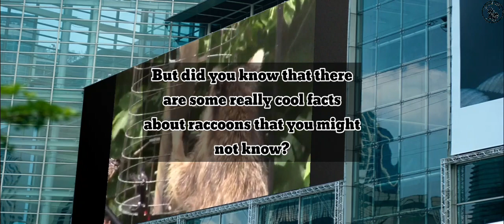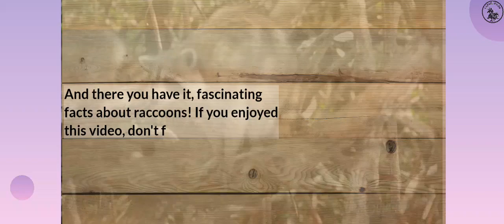Raccoon's 10 Unknown Facts (You won't believe)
In this mind-blowing fact video, we uncover the most intriguing and little-known aspects of these clever creatures. From their astounding adaptability to their mischievous behavior, get ready to be captivated by the secrets of raccoons. Don't miss out on this riveting exploration!

Raccoon Facts
Raccoon Behavior
Raccoon Habitat
Raccoon Diet
Raccoon Adaptations
Raccoon Life Cycle
Raccoon Predators
Raccoon Communication
Raccoon Reproduction
Raccoon Babies
Raccoon Tracks
Raccoon Diseases
Raccoon Nuisance
Raccoon Trapping
Raccoon Rescue
Raccoon Conservation
Raccoon Endangered
Raccoon Population
Raccoon Noises
Raccoon in Urban Areas
Raccoon in the Wild
Raccoon Vs. Other Animals
Raccoon vs. Fox
Raccoon vs. Cat
Raccoon vs. Skunk
Raccoon vs. Possum
Raccoon vs. Squirrel
Raccoon vs. Bird
Raccoon vs. Dog
Raccoon vs. Coyote
Raccoon vs. Rattlesnake
Raccoon vs. Alligator
Raccoon vs. Bear
Raccoon vs. Mountain Lion
Raccoon vs. Bobcat
Raccoon vs. Badger
Raccoon vs. Beaver
Raccoon vs. Deer
Raccoon vs. Rabbit
Raccoon vs. Groundhog
Raccoon vs. Wolverine
Raccoon vs. Mink
Raccoon vs. Weasel
Raccoon vs. Hedgehog
Raccoon vs. Otter
Raccoon vs. Monkey
Raccoon vs. Panda
Raccoon vs. Kangaroo
Raccoon vs. Sloth
Raccoon vs. Lemur
Raccoon
Raccoon In 1 Minute
One Alternative Animal To Have As A Pet Raccoon Video
Raccoon Animal
Raccoon Pet
Raccoon In One Minute
Raccoon To Have As A Pet
Raccoon As A Pet Alternative
Raccoon Alternative Animal
Alternative Pet
Alternative Animal To Have As A Pet
Animal Raccoon
Animal Pet
Animal Alternative
Pet Raccoon
Pet In 1 Minute
One Minute Video
1 Minute Raccoon
Animal Videos
Raccoons
1 Minute Animals
Raccoon Short
shorts mc
shorts mokka
shorts tamil
shorts mokka commentry
mokka commentry shorts
mokka mcshorts
youtube shorts
Did you know this about Rocket Raccoon
rocket raccoon
did you know that
easter eggs
missed details
guardians of the galaxy breakdown
Mighty mike
Cute pug
Cartoon pug
Kids cartoon
Teamto
French cartoon
Dog cartoon
Mighty mike episode
Mighty mike full episode
Cartoon full episode
Full episode kids animation
pug dog animation
dessins animés
dessin animé
funny cartoon
kids cartoons
boomerang cartoons for kids
mike pug cartoon for kids
pug dog